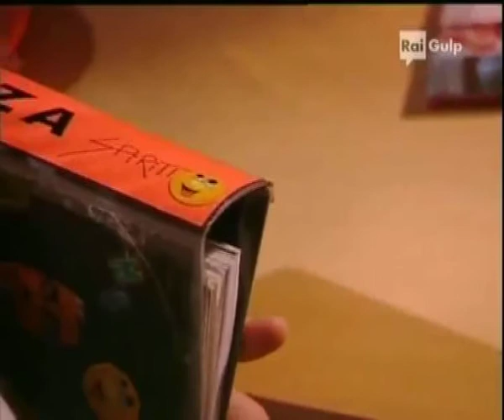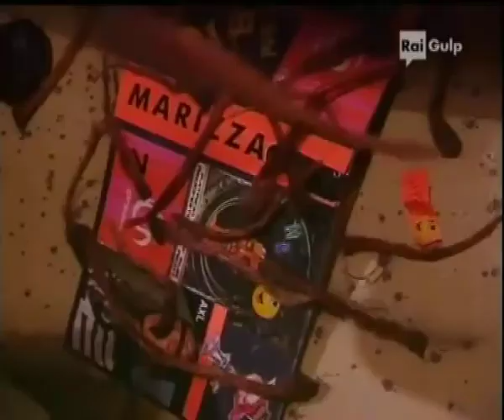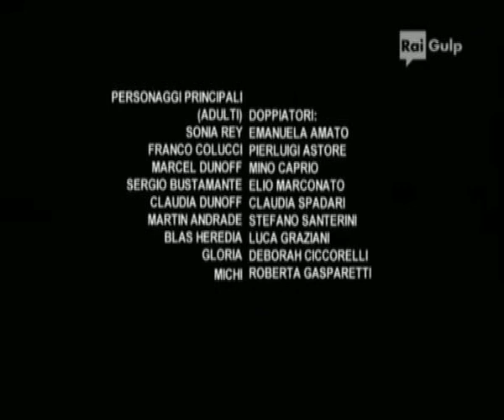Rebelde Way 2: Marizza scopre la verità su suo padre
Marizza viene a conoscenza di non essere una Spirito..
Video bellissimo..